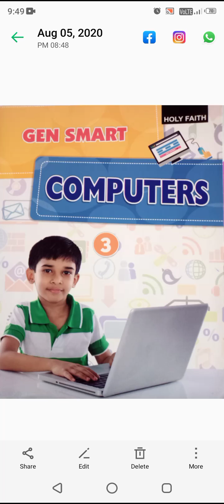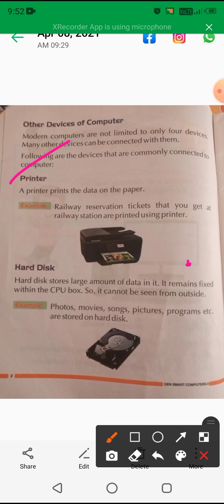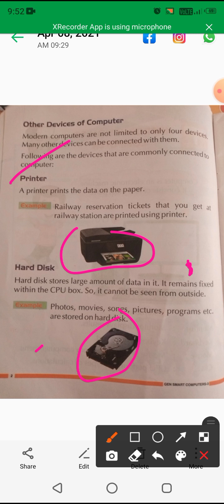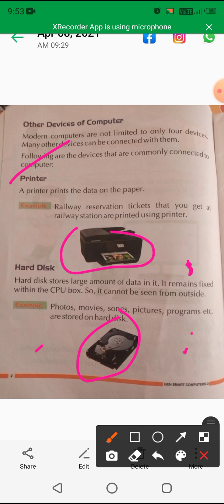class-3, sub-computer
Lesson-1, Introduction to computer